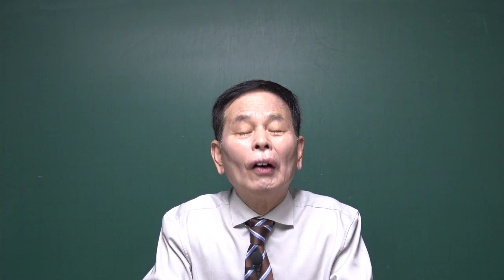(김동수 교수) 저주와 증오 정치가 낳은 비극 공천 배제 해야